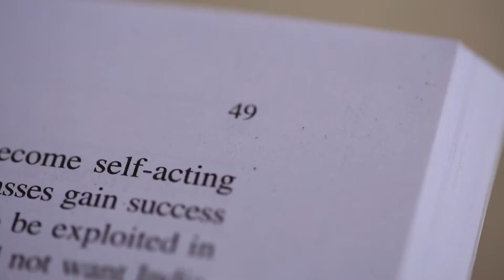Bringing back the romance ZingZongRide A Reality Mini Series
Line Production By Smoking Tiger Productions